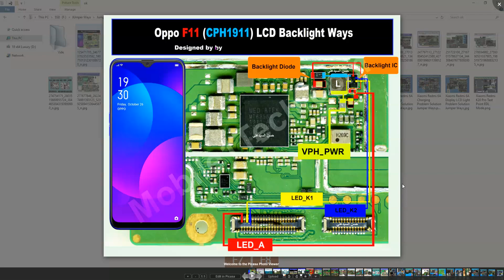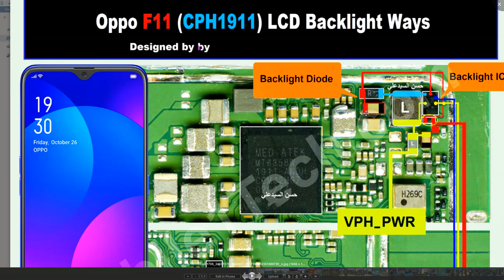Oppo F11 CPH-1911 Display Backlight Problem Repair Jumper Ways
** Copyright Alert **
Attention Please!!!